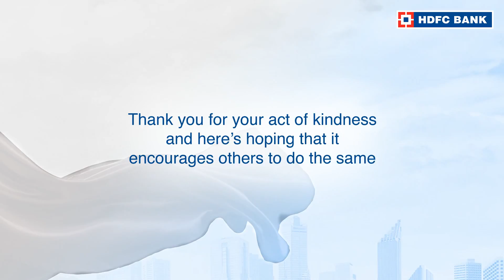Click to watch the story of Nitin Rajendra Pashine, OurNeighbourhood Hero of Nagpur